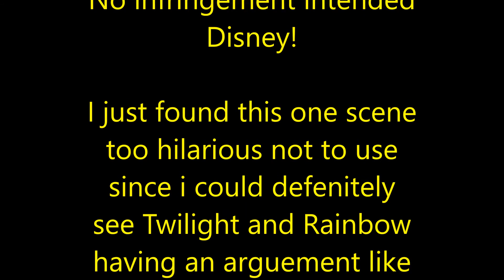[SFM Ponies] Ive never read a book in my life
Saw a scene from the Star vs Forces of Evil Season 2 finale and thought Hey that's perfect for an idea of mine XD. No infringement intended.